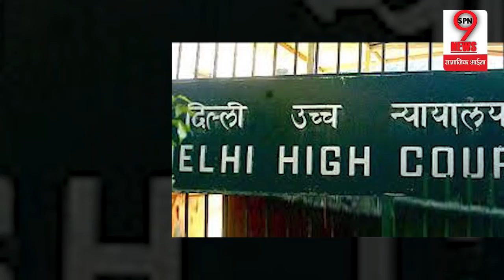1984 मामले में कोर्ट से सज्जन कुमार को लगा दोहरा झटका... | Sajjan Kumar Case